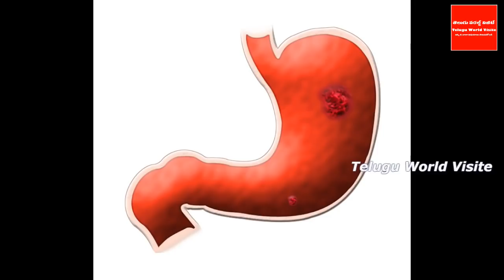రేపే సూర్యగ్రహణం అతేంద్రియ శక్తులు ఉండే రోజు ఈ చిన్నపని చేస్తే ధనవంతుడు అవ్వటం ఖాయం | surya grahanam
ఛానల్లో join అయ్యి మీ support ఇవ్వండి:
YouTube For any business queries please contact